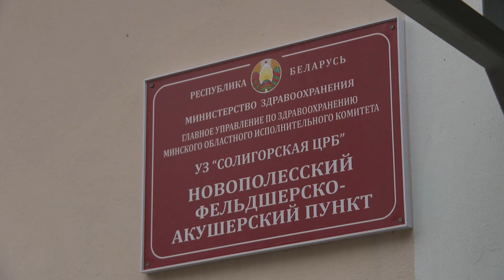Как работают ФАПы в Солигорском районе и какие услуги оказывают населению